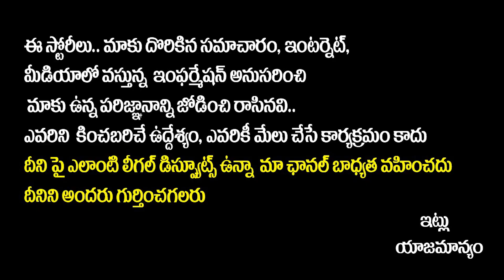Public Comments on Chandrababu Arrest in Skill Development Scam | CM Jagan | TDP vs YSRCP | AP News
Public Comments on Chandrababu Arrest in Skill Development Scam | CM Jagan | TDP vs YSRCP | AP News | SocialPost Tv

SocialPost Shorts